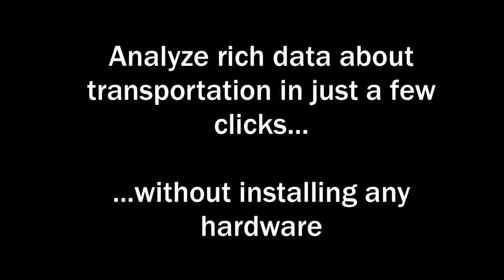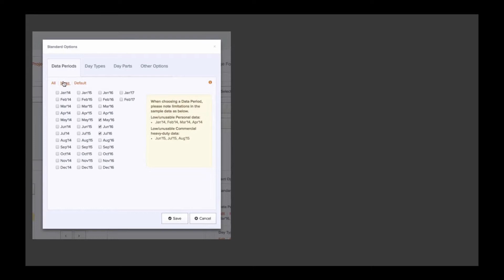Putting Big Data to Work for Smart Cities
Discover how to put Big Data analytics to work for mobility, transportation, and urban planning in smart cities.